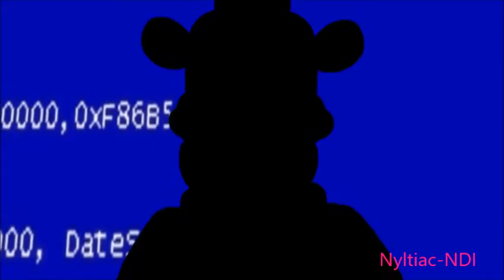[SFM] M O D E M (Short)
Read before commenting:

There's no Bon-Bon in this one. You know why? Because Prototype Funtime Freddy didn't have him. Any comments asking where he is will be removed, as the last meme I did kept getting too many "Where's Bon-bon?" comments.
ahem
anyway